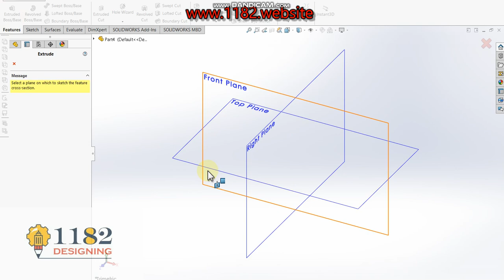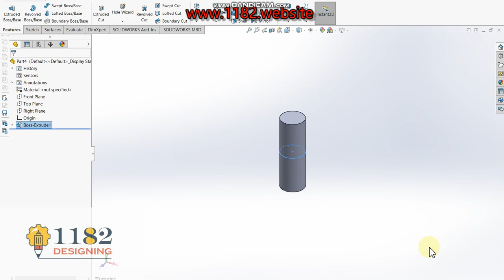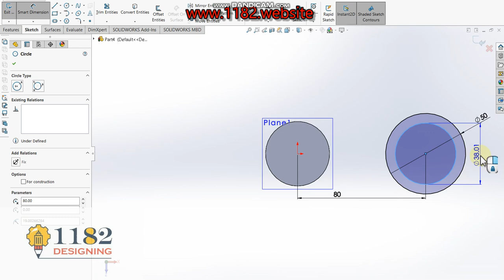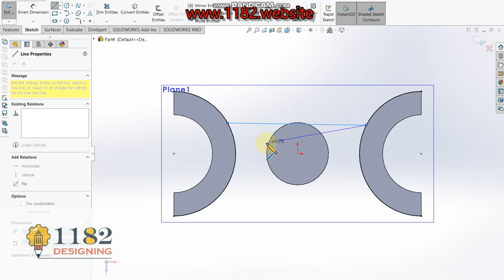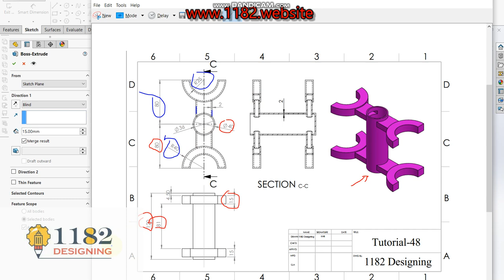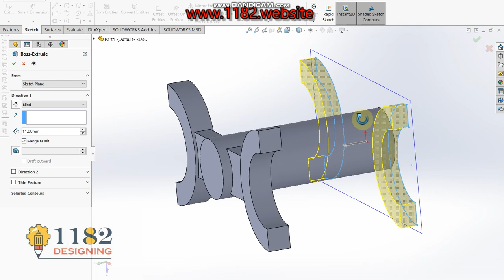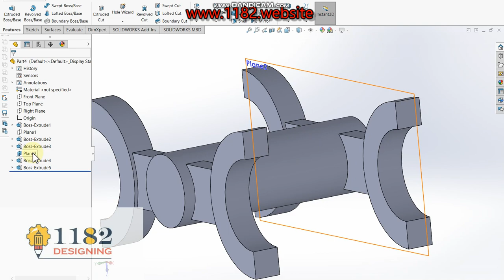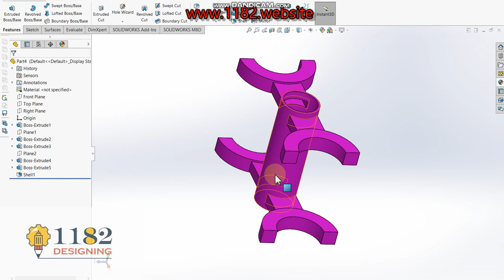CAD Tutorial - 48